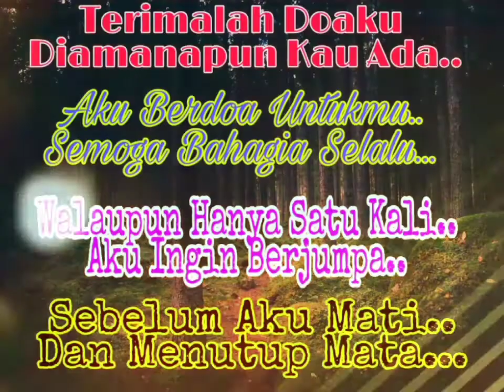Febian__ Facebook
Suka Dan Duka Cukup Aku Yang Tau